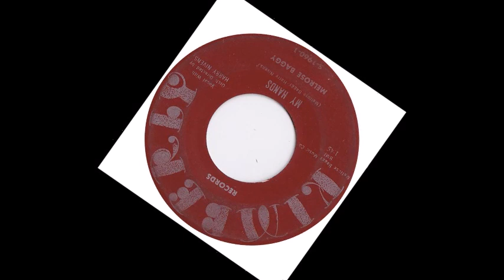TEEN Melrose Baggy - My Hands (1960)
Released on Kimberly 1960 /